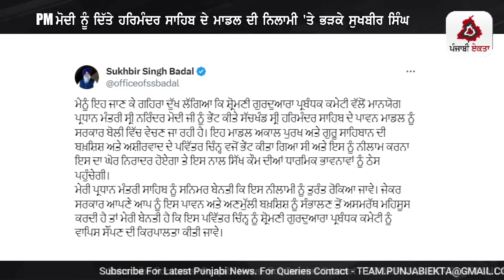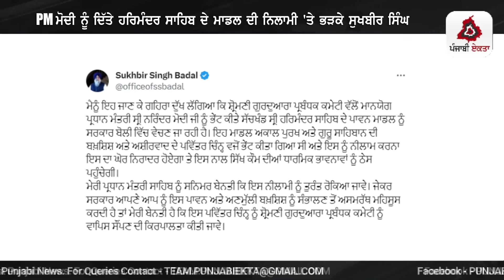Punjabi News | ਪੰਜਾਬ ਦੀਆਂ ਵੱਡੀ ਖਬਰਾਂ | Punjabi News Today - 27 October 2023 | Punjab Diya Khabra